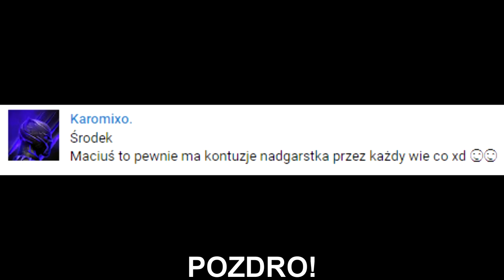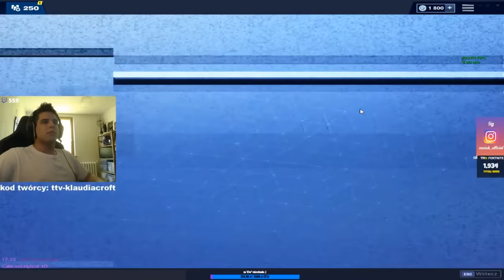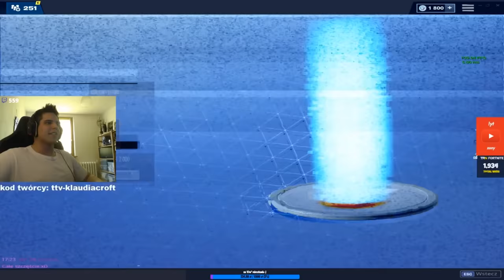ZONY! Najpotężniejszy król w Polsce! Zmiana godzin streamu! Szybka ocenka sklepu! | SHOTY | DEFF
ZONY! Najpotężniejszy król w Polsce!
Zmiana godzin streamu!
Szybka ocenka sklepu!

   !!!  KONIEC MIEJSC   !!!